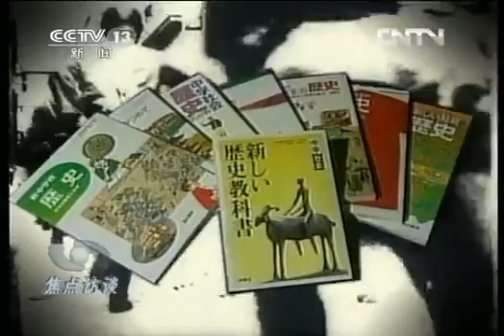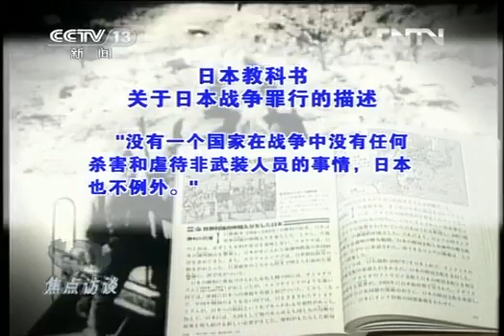9‧18_B.mp4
警鐘長鳴勿忘國恥